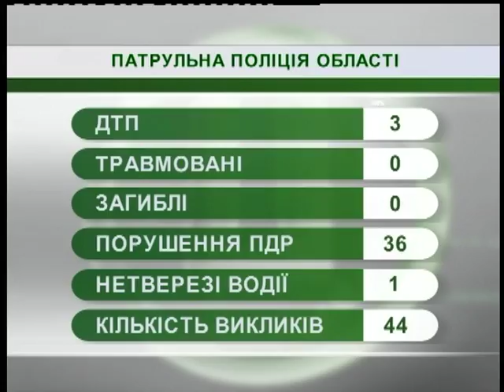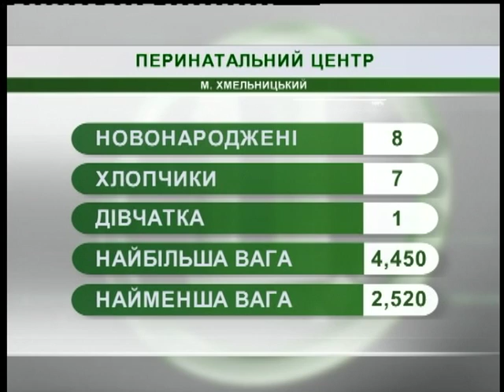22.11.2018. Новини. 07:30